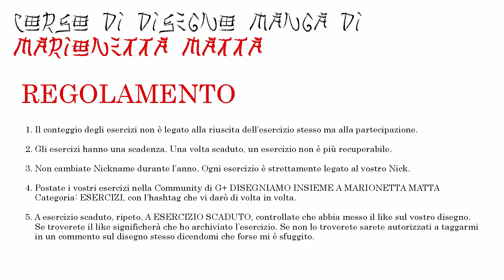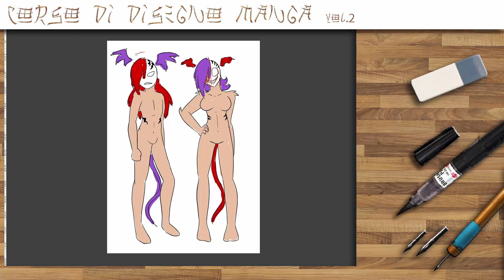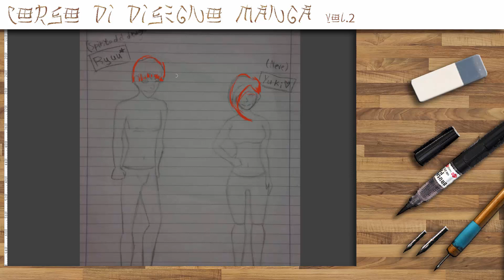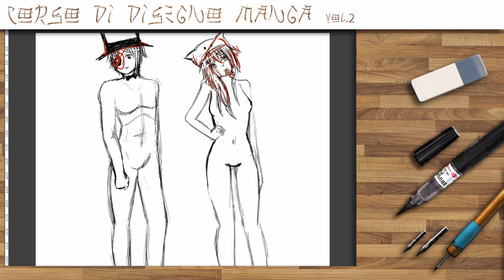ESERCIZIO 3 - terza parte - CORSO MANGA VOL.2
SOLO SE CONDIVIDI SEI UN VERO ISCRITTO ^_^

Benvenuto!